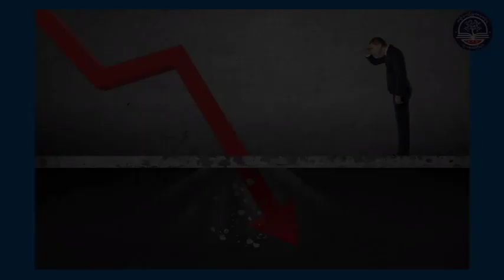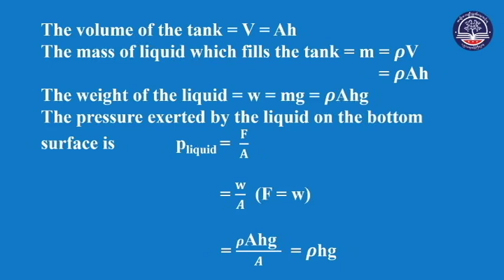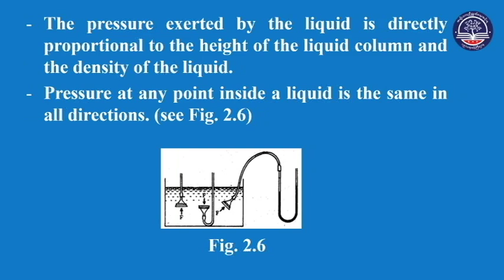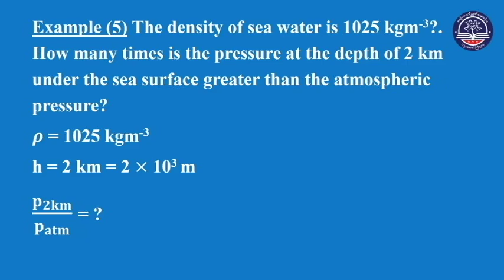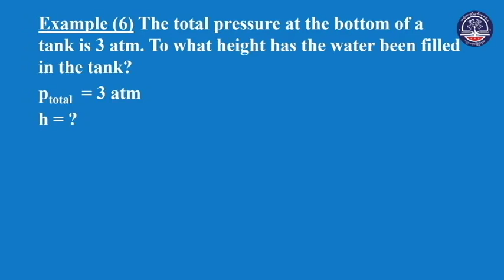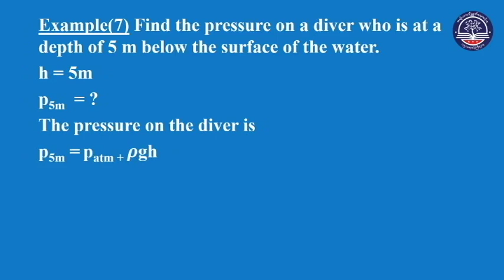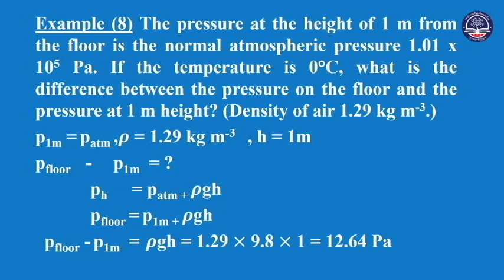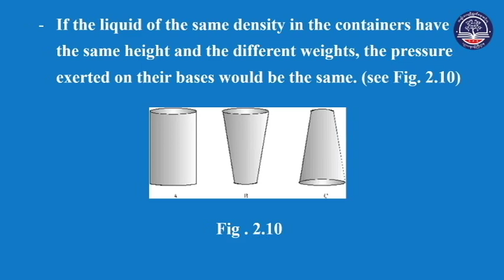Grade 11 Physics, Chapter 2, 2 2 Pressure in a Liquid, P‌age 19